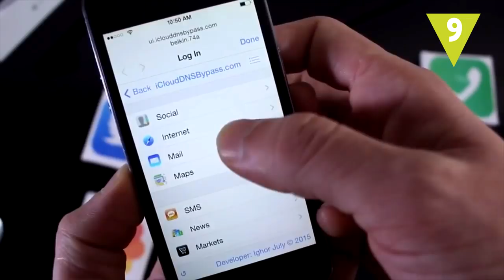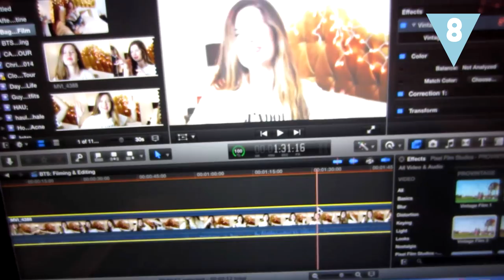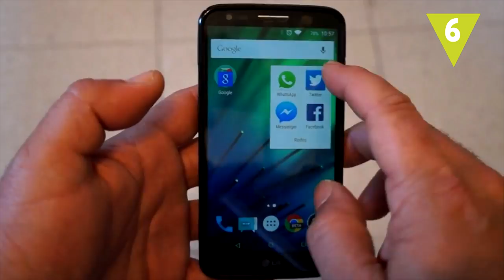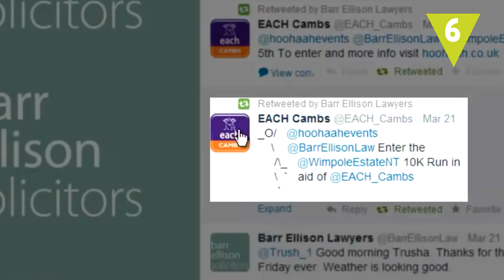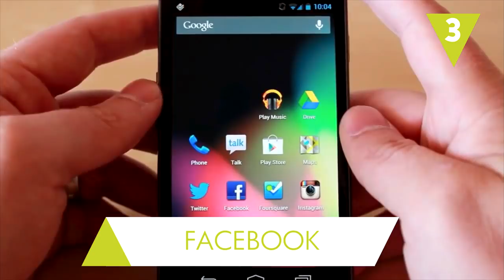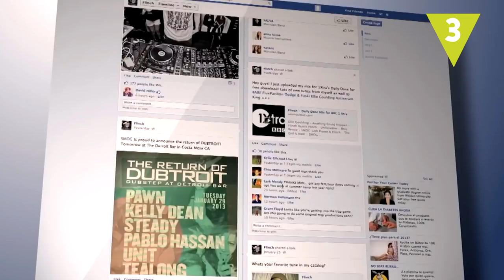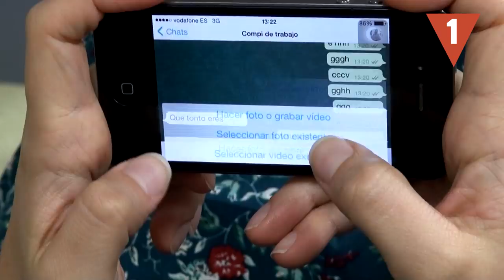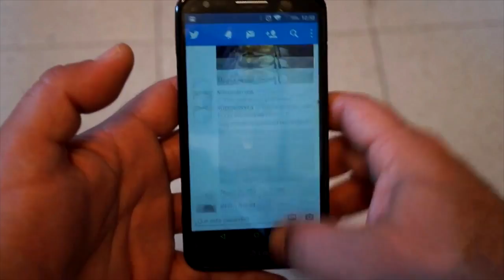10 cosas que pasaron hace 10 años y ¡te cambiaron la vida!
Si echas la vista atrás, ¿a que hay muchas cosas que no te hubieras imaginado que pasarían? Vamos a recordar 10 avances, descubrimientos y acontecimientos que pasaron hace una década y que ¡cambiaron tu vida!